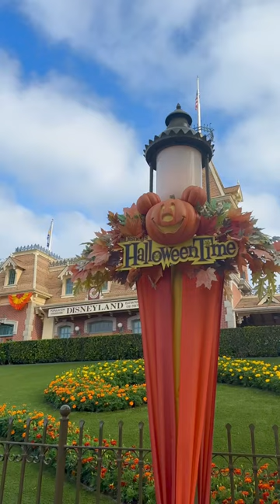HALLOWEEN AT DISNEYLAND 🎃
We've just returned from a trip to @Disneyland and it was SO fun decorated for Halloween! Be sure to watch our brand new vlog series to see more 👻